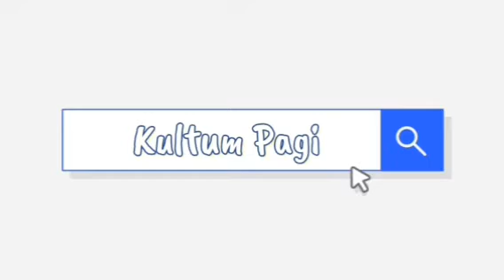Tadabbur Buah Manis Iman & Istiqamah - Ust Dr. H. Ahmad Asri Lubis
BUAH MANIS IMAN DAN ISTIQAMAH
Malaikat menyelia kematian mukmin

Ayat Kalamullah berikut bermaksud bahawa si MUKMIN yg istiqamah saat akan meninggal didatangi para malaikat. Kedatangan mereka adalah untuk memberi semangat dan motivasi kepada si hamba yg akan bertarung dengan maut. Dengan demikian si mukmi yakin ia akan meraih syurga Allah. Alangkah mulia dan indahnya kepergian si mukmin yg istiqamah, atau mustaqim 
﴿إِنَّ الَّذِينَ قَالُوا رَبُّنَا اللَّهُ ثُمَّ اسْتَقَامُوا تَتَنَزَّلُ عَلَيْهِمُ الْمَلَائِكَةُ أَلَّا تَخَافُوا وَلَا تَحْزَنُوا وَأَبْشِرُوا بِالْجَنَّةِ الَّتِي كُنْتُمْ تُوعَدُونَ، نَحْنُ أَوْلِيَاؤُكُمْ فِي الْحَيَاةِ الدُّنْيَا وَفِي الْآخِرَةِ وَلَكُمْ فِيهَا مَا تَشْتَهِي أَنْفُسُكُمْ وَلَكُمْ فِيهَا مَا تَدَّعُونَ؛ نُزُلًا مِنْ غَفُورٍ رَحِيمٍ﴾

Mukmin yang meyakini Allah dan istiqamah dalam keyakinannya, mereka akan didatangi para malaikat saat akan meninggal. Malaikat seraya memberinya motivasi ‘Anda tak usah takut, dan jangan risau, malah bergembiralah dengan meraih syurga Allah yg telah dijanjikan selama ini.’
Kami ini adalah penolong dan pembantu anda sejak di era dunia hingga ke akhirat. Dalam syurga kamu akan mendapati apa keinginanmu, malah apa sahja yg kamu dambakan.  Hal ini semuanya adalah sebagai anugerah Allah, Yang Maha Ghafur, dan Maha Rahim. (Surah Fussilat 30-32)